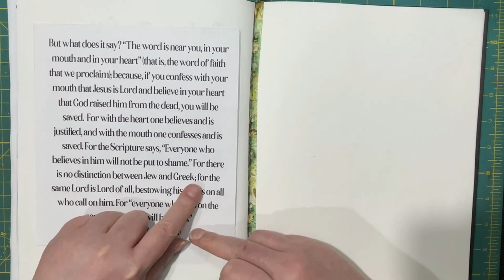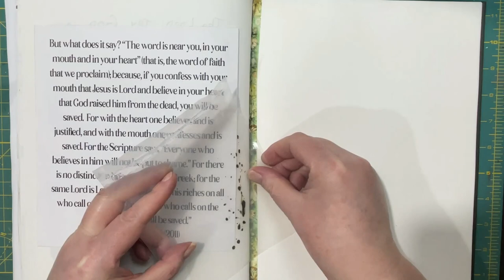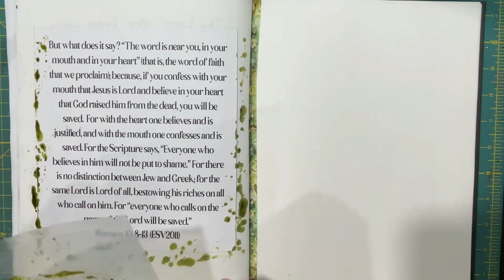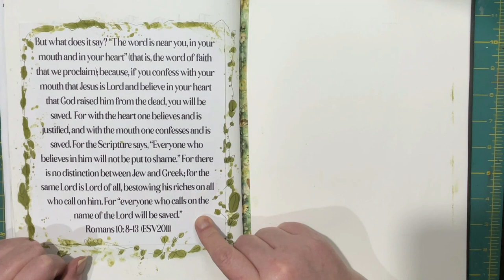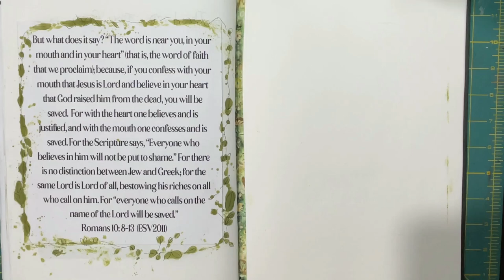May Bible Journal - Prompt: Mouth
Today we are focusing on Romans 10: 8-13  also a little ink spilling for fun.